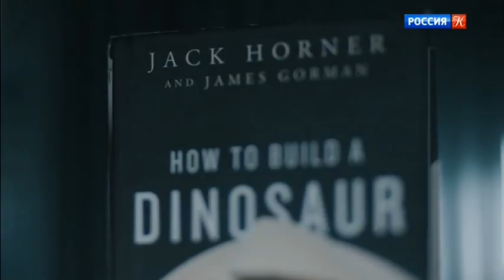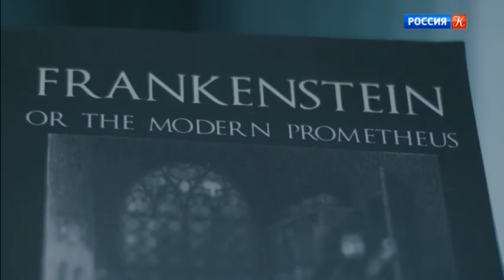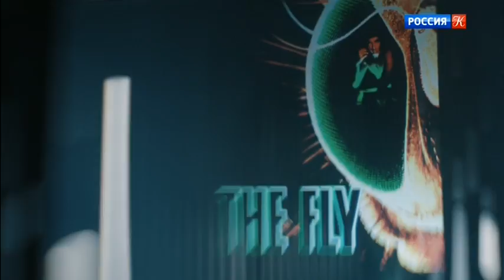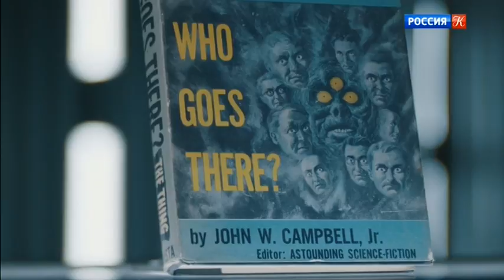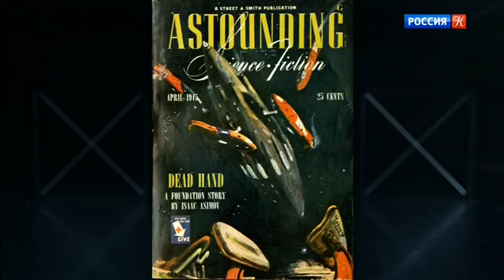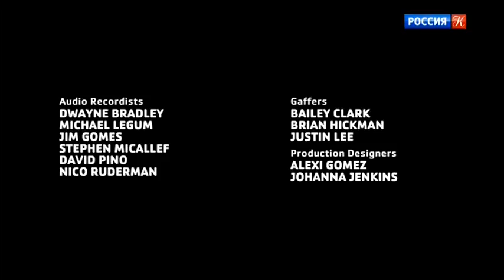История научной фантастики с Джеймсом Кэмероном Монстры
Документальный фильм рассказывает о культовых научно-фантастических книгах, фильмах и сериалах разных поколений. Речь пойдет как о пионерах жанра, таких как «Франкенштейн» или «Чужой», так и о самых последних фильмах и сериалах на эту тему. Джеймс Кэмерон выступает как ведущий и проводник в мир научной фантастики. Он беседует со знаменитыми режиссерами этого жанра: Стивеном Спилбергом, Джорджем Лукасом, Кристофером Ноланом, Ридли Скоттом. Вместе с актерами, художниками, писателями-фантастами, астронавтами и учеными они дискутируют на фундаментальные темы, которые поднимает жанр научной фантастики.